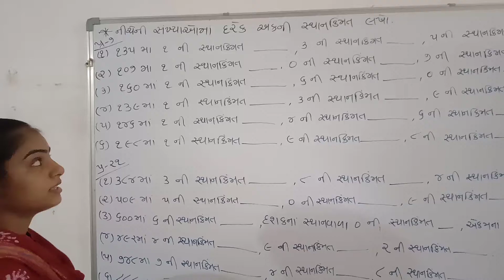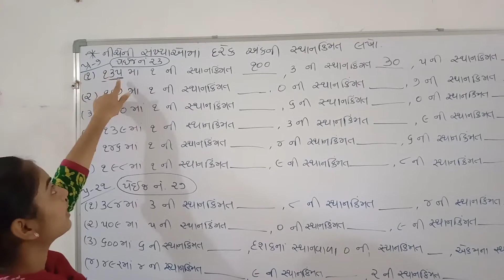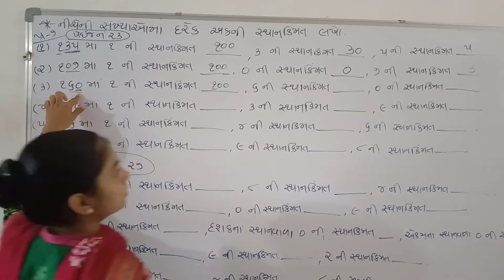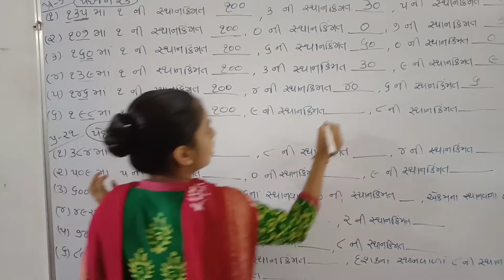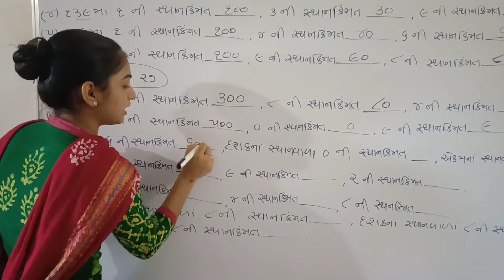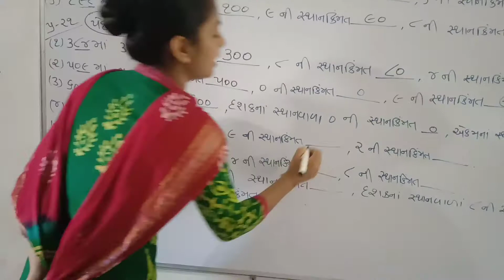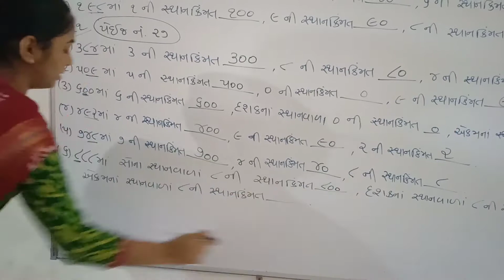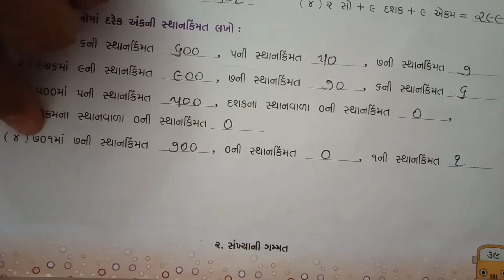std 3G maths lesson 2 part 10